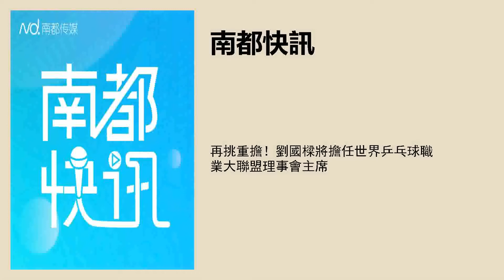再挑重擔！劉國樑將擔任世界乒乓球職業大聯盟理事會主席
採寫：南都記者 姚天明 陶新蕾 樑中明
文字編輯：李芷琪
品控：馮奕然
實習主播：李開妍